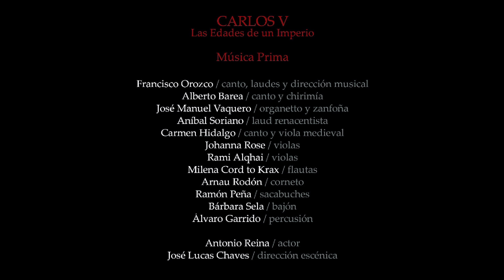MÚSICA PRIMA / CONCIERTO CARLOS V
Videopromo de la presentación del programa Carlos V, Las Edades de un Imperio, del grupo Música Prima.
Este concierto recorre musicalmente buena parte de los episodios más representativos de la vida de Carlos V, desde su nacimiento en Gante, hasta su muerte en el Monasterio de Yuste.